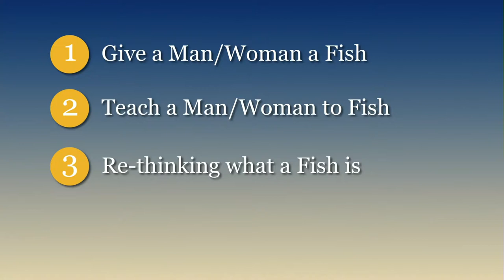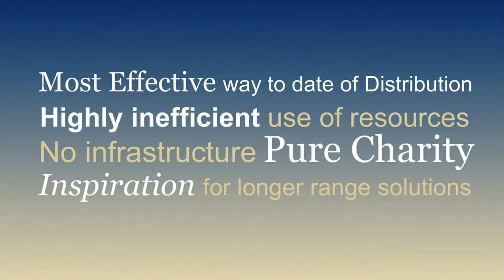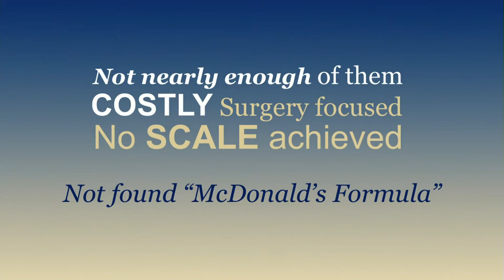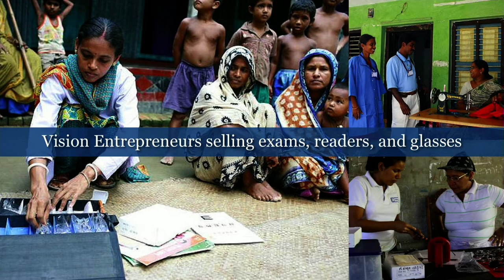Bringing glasses to the people | Reade Fahs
There are 670 million people on earth who need glasses but can’t afford them. Reade Fahs discusses the different ways organizations fulfill their mission of bringing glasses to those in need. This includes donation, the building of clinics and, eventually, communities building their own infrastructures to support accessibility.

Enjoy this unedited talk by Reade Fahs.
Filmed at TED University 2011.